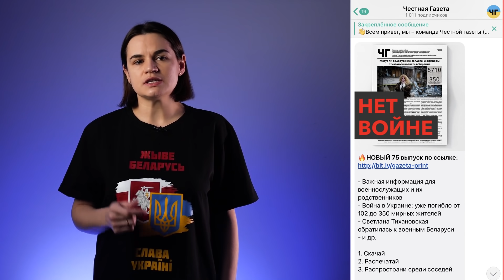Тихановская обратилась к народу и президенту Украины: в Беларуси запущено Антивоенное Движение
Ціханоўская звярнулася да народу і прэзідэнту Украіны

«Мы захапляемся вамі, дарагія ўкраінцы і спадар прэзідэнт. Вашыя дзеянні – гэта ўзор адзінства кіраўніцтва дзяржавы і ўсёй нацыі. Мы ж, беларусы, супраць рэжыму, які ўжо здаў частку суверэнітэту нашай краіны, каб стаць часткай агрэсіі да вашай краіны.

У атмасферы страха дзясяткі тысяч беларусаў выйшлі на вуліцы з пратэстам пасля татальнай зачысткі грамадзянскай супольнасці, незалежных медыя. 900 чалавек было затрымана за два дні. Усе яны разумелі, на што ідуць.

Так пачаўся Беларускі Антываенны Рух. Людзі ўнутры краіны выводзяць са строю шляхі падыходу ваеннай тэхнікі. Беларусы замежжа збіраюцца да вас на фронт, дапамагаюць бежанцам і займаюцца пастаўкамі экіпіроўкі і медыкаментаў. Беларусы Украіны ідуць у валанцёры, дапамагаюць тэрытарыяльнай абароне.

Беларускія маці пераконваюць вайскоўцаў не ісці на вайну – і ў іх пачынае атрымлівацца. Беларусы фармуюць нацыянальны корпус з добраахвотнікаў і вайскоўцаў, якія адмовіліся выконваць злачынныя загады Лукашэнкі Такіх беларусаў усё больш, і яны — вашыя саюзнікі. Цяпер і назаўсёды».

Далучайцеся!